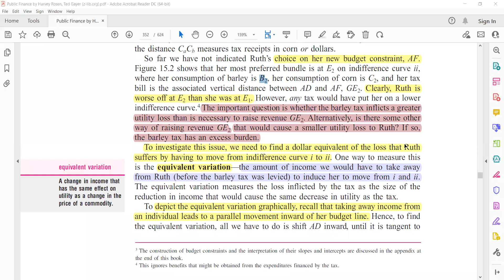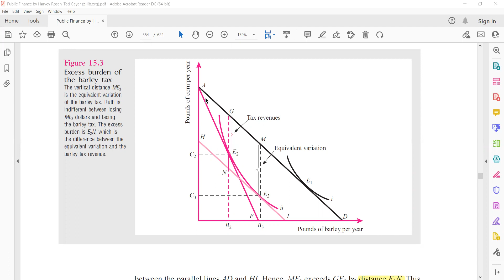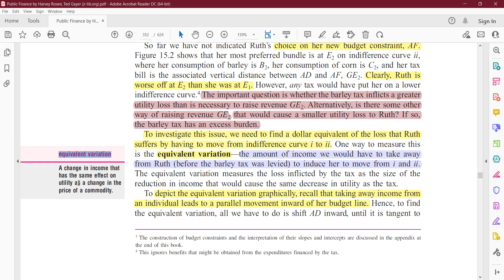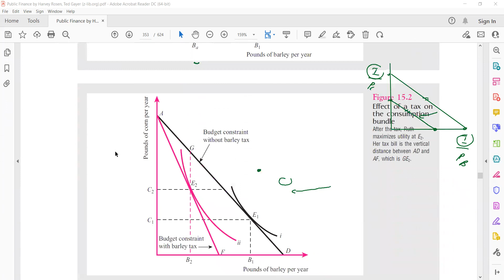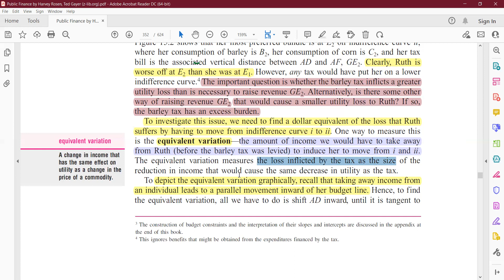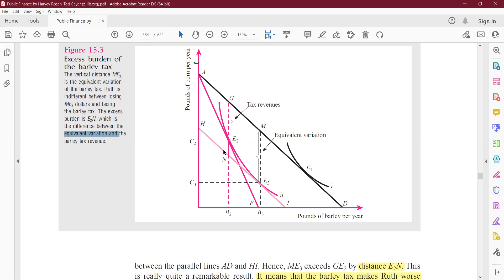مالية عامة 27 12 2021 جزء1